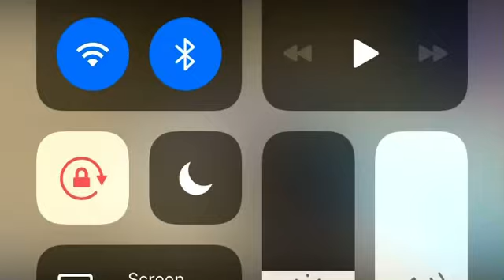I WAS IN BIGGS VIDEO😱|Tricia O